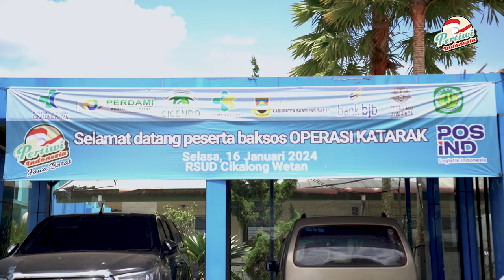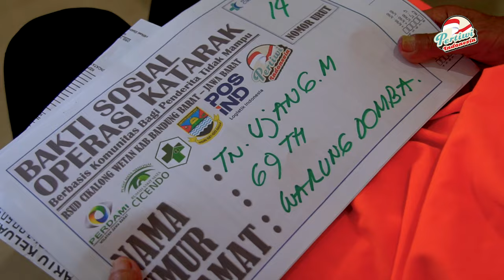BAKSOS OPERASI KATARAK DI RSUD CIKALONG WETAN DISERBU WARGA BANDUNG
Bakti sosial (baksos) operasi katarak yang digelar komunitas perempuan Pertiwi Indonesia disambut antusias warga Bandung, Selasa (16/1/2024). Operasi katarak itu dipusatkan di RSUD Cikalong Wetan, Bandung. Kegiatan yang mendapat dukungan penuh dari Pos Indonesia ini awalnya diikuti oleh 100 peserta. Antusiasme masyarakat mengikuti kegiatan sosial itu sangat besar. Bahkan, sebelum tanggal pendaftaran ditutup pada 10 Januari 2024, tercatat sudah 150 orang mendaftarkan diri.

Penyelenggaraan baksos operasi katarak merupakan rangkaian kegiatan peringatan Hari Ibu tahun 2023. Adapun pemilihan lokasi operasi katarak di RSUD Cikalong Wetan karena telah lama di rumah sakit tersebut tidak diadakan operasi katarak dan banyak warga Bandung Barat yang setelah didata banyak yang mengalami gangguan penglihatan khususnya para lansia. Dengan adanya operasi katarak ini bisa membantu masyarakat khususnya warga di Kabupaten Bandung Barat. Terlebih kegiatan ini mendapat dukungan dari Pos Indonesia.